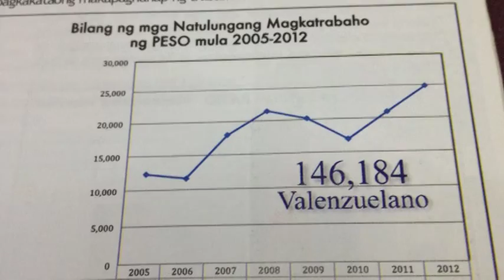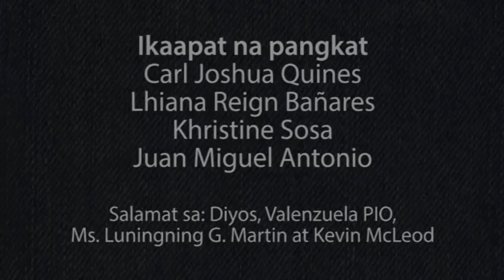PESO: Economic Asset ng Valenzuela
Isang maiksing dokumetaryo kung bakit ang PESO ay aming maituturing isa sa mga pinakamahalagang economic asset ng Valenzuela, ang mga katangian nito, kung bakit ang PESO ng Valenzuela ay katangi-tangi at ang kahalagahan nito sa Valenzuela.

Ikaapat na pangkat ng Schrodinger

Carl Joshua Quines
Lhiana Reign Banares
Juan Miguel Antonio
Khristine Sosa

Nais naming magpasalamat sa DIyos sa Kaniyang gabay, sa Valenzuela PIO sa kanilang mga larawan at video, kay Ms. Luningning G. Martin sa kaniyang oras, at kay Kevin McLeod sa musika (Easy Lemon, incompetech.com).